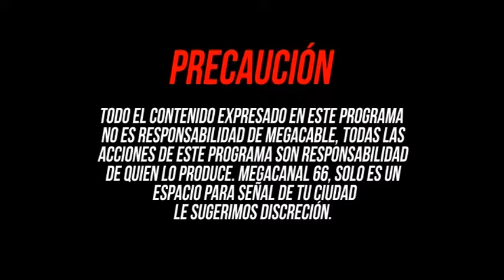28 de agostio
Entrevista a la universidad intercultural  Coordinador indígena Otomi mazahua Orlando Arreola Rosas